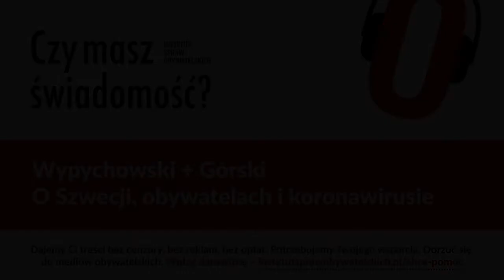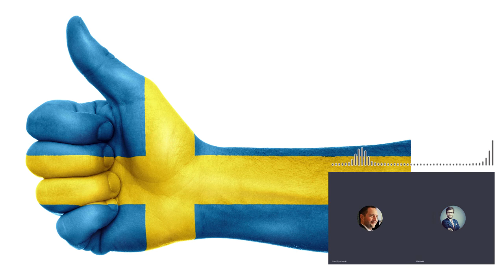Czy masz świadomość? (Nr 2) - O Szwecji, obywatelach i koronawirusie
Rafał Górski rozmawia z ekspertem Pawłem Wypychowskim.

Dlaczego warto kibicować Szwecji w kontekście koronawirusa? Czego możemy się nauczyć od Szwedów? Jaka jest różnica między obywatelem a konsumentem?